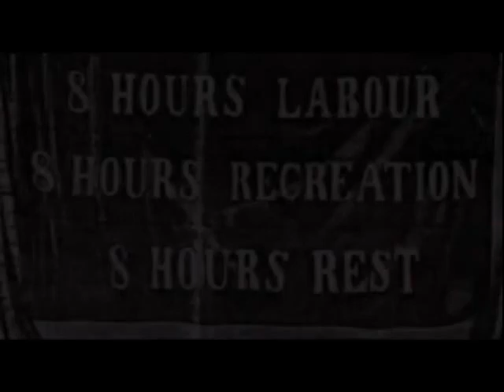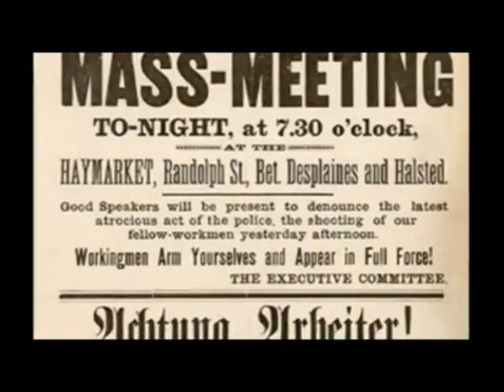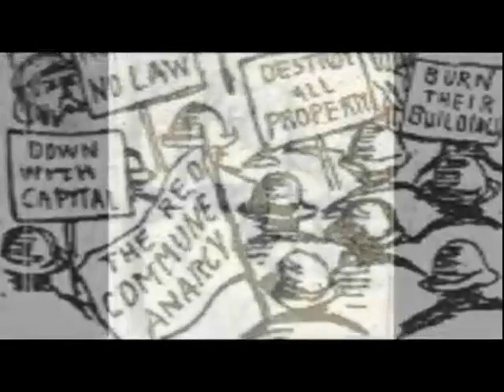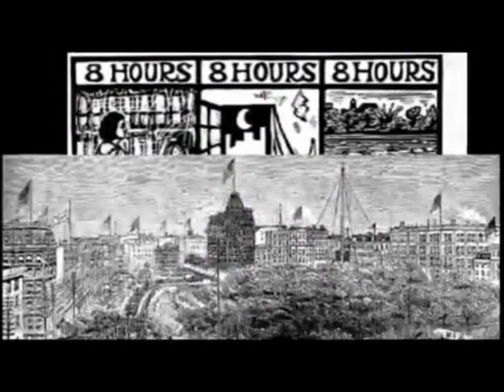1 de MAYO - DÍA DEL TRABAJADOR - LOS MÁRTIRES DE CHICAGO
1 de MAYO - DÍA DEL TRABAJADOR - LOS MÁRTIRES DE CHICAGO

En estos tiempos en que avasallan las libertades, el recuerdo de los mártires de Chicago